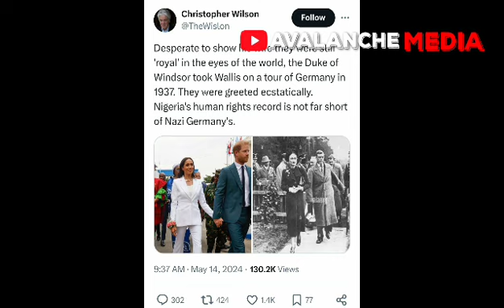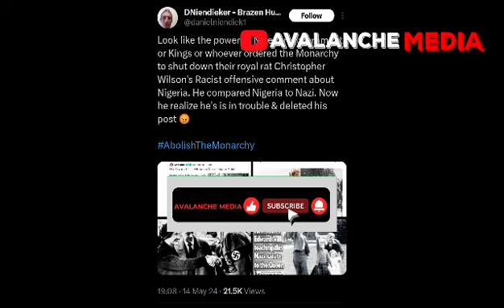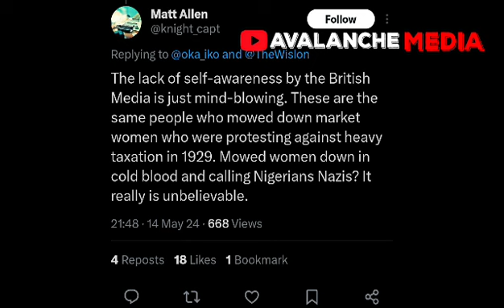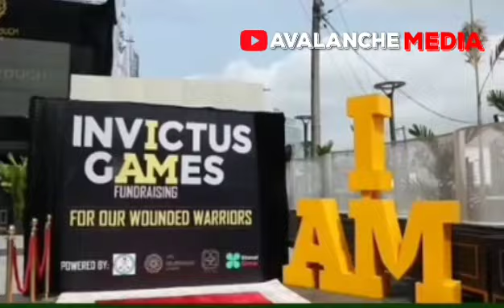Rufai Oseni Blast British For Comparing Nigeria To Nazis Germany Over Prince Harry and Wife Visit